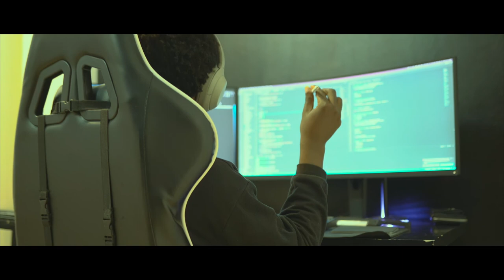Creative expression of Pluto beatenberg live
I honestly don't know what to say.